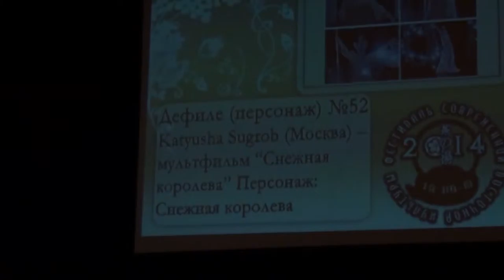Тя-но-ю 2014 Объявление Снежной королевы